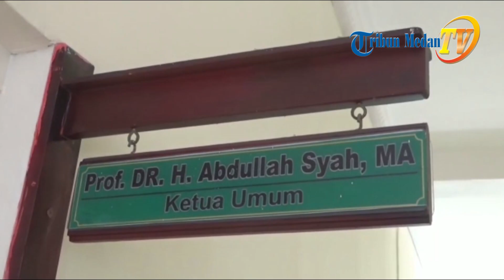Ketua MUI Sumut Beri Pernyataan Terkait Salat ID di Masjid dan Lapangan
TRIBUN-MEDAN.COM - Ketua MUI Sumut Prof Haji Abdullah Syah memberikan keterangan terkait Salat Id berjemaah yang bakal dilangsungkan pada Hari Raya Idul Fitri 1441 H.

Prof Haji Abdullah Syah memperbolehkan muslim di Sumatera Utara menyelenggarakan Salat Id berjamaah di sejumlah masjid dan lapangan.

Meski demikian, warga harus mematuhi protokol kesehatan.

"Kalau memang tempat ada orang yang terjangkit, hindari lah itu. Jangan dilakukan (Salad ID di lapangan)," ucapnya.

"Kalau tidak ada apa-apa, lakukan," sambungnya.